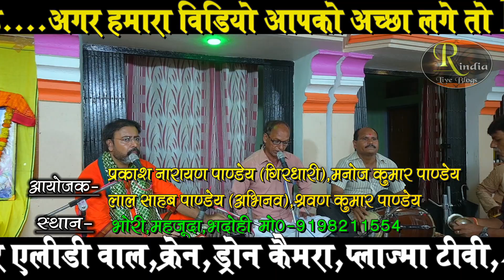सुन्दरकाण्ड चौपाई ! दो धुनों में मटुक सिंह की बेजोड़ प्रस्तुति ! Ramayan Sunderkand By Matuk Singh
रामायण_स्थल - भोरी, महजूदा, सुरियावां,भदोही
आयोजक-प्रकाश नारायण पाण्डेय (गिरधारी),मनोज कुमार पाण्डेय,लाल साहब पाण्डेय (अभिनव),श्रवण कुमार पाण्डेय
रामायण_सम्पुट - अजर अमर गुननिधि सुत होहू ।
करहुँ बहुत रघुनायक छोहू ॥
मानस_गायक - मटुक सिंह मधुर
कोरस - धनेश्वर राय
ढोलक - मुन्ना दूबे
रामायण_धुन - ये गलियां ये चौबारा,तेरे रश्के कमर
 *विकास स्टूडियो भदोही*
उत्तर प्रदेश के भदोही जिले के *भोरी महजूदा,सुरियावां भदोही* निवासी मानस गायक लाल साहब पाण्डेय अभिनव के निवास स्थान पर भतीजे के जन्मोत्सव बर्थडे के उपलक्ष्य में भब्य संगीतमय सुंदरकांड_रामायण_पाठ का आयोजन किया गया जहाँ एक से बढ़ के एक मानस गायकों ने सुंदरकांड_मानस_पाठ की बहुत ही मनमोहक प्रस्तुति दी ! ! संगीतमय सुंदरकांड_पाठ में बेहतरीन मानस गायक स्वर सम्राट मटुक सिंह मधुर ने दिल को छूने वाले दो बेहतरीन धुनों में सुंदरकांड_रामायण की बेजोड़ प्रस्तुति दी ! ढोलक वादक मुन्ना दूबे ने कमाल का संगत किया ! यू ट्यूब के बेस्ट_रामायण चैनल *Real India Live Blogs* की यह प्रस्तुति आप सभी मानस प्रेमी को बहुत पसंद आयेगी ! REAL INDIA LIVE BLOGS चैनल के सभी मानस_प्रेमी मानस पाठ गायन का आनंद उठायें जय श्रीराम
Ramayana_place - Bhori, Mahjuda, Suriyawan, Bhadohi
Organizer- Prakash Narayan Pandey (Girdhari), Manoj Kumar Pandey, Lal Saheb Pandey (Abhinav), Shravan Kumar Pandey
Ramayana_Samput - Ajar Amar Gunanidhi Sut Hohu.
I karahu bahut raghunayak chhohu
Manas_Singer - Matuk Singh Madhur
Chorus - Dhaneshwar Rai
Dholak - Munna Dubey
Ramayana_Dhun - ye galiyan ye chaubara,tere rashke qamar
 *Vikas Studio Bhadohi*
A grand musical Sundarkand_Ramayana_Path was organized to commemorate the nephew's birthday celebration at the residence of Manas singer Lal Saheb Pandey Abhinav, resident of *Bhori Mahjuda, Suriyawan Bhadohi* in Bhadohi district of Uttar Pradesh, where more than one Manas singers performed Sunderkand_Manas_Path. Very nice presentation! ! In the musical Sunderkand_Path, the best Manas singer Swar Samrat Matuk Singh Madhur gave an unmatched performance of Sunderkand_Ramayana in a heart touching two tune! Dholak player Munna Dubey did a wonderful accompaniment! This presentation of YouTube's Best_Ramayana channel *Real India Live Blogs* will be very much liked by all of you mind lovers! All Manas_lovers of REAL INDIA LIVE BLOGS channel enjoy Manas Paath singing Jai Shri Ram

संगीतमय सुंदरकांड चौपाई ! डिक्टो फिल्मी तर्ज जाने वाले वो जाने वाले Sunderkand Path By Awakash Dubey

हर मानस प्रेमी के जुबान पर रहने वाला रामायण धुन ! संगीतमय सुन्दरकाण्ड ! Ramayan By Rameshwar R

रामायण हो तो ऐसा ! सपना शर्मा का मन तृप्त कर देने वाला संगीतमय रामायण ! Ramayan Path By Sapna Sharma

ऐसा रामायण नहीं सुना होगा ! निमिया के डाढ़ मईया रामायण धुन ! Nimiya Ke Dadh Maiya Ramayan By Awakash

सदाबहार तर्ज में ऐसा रामायण पहले नहीं सुना होगा ! सुहाना सफर और ये मौसम हसीं Ramayan By Matuk Singh

ऐसा ढोलक वादक नहीं देखा होगा ! दिल देता है रो रो दुहाई फिल्मी_धुन रामायण ! Lal Sahab Pandey Ramayan

ऐसा रामायण नहीं सुना होगा ! सुंदरकांड फिल्मी धुन मुझे नौलक्खा मंगा दे रे ! Ramayan By Ravi Gautam

फिल्मी धुन रामायण ! नैनों में बदरा छाये बेमिसाल रामायण गायकी ! Best Ramayan Dhun By Virendra Chaube